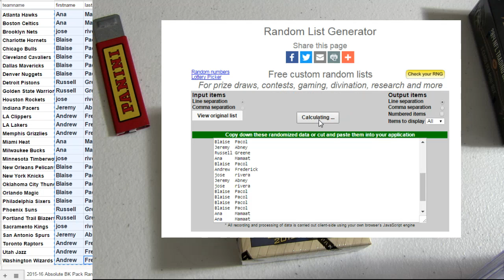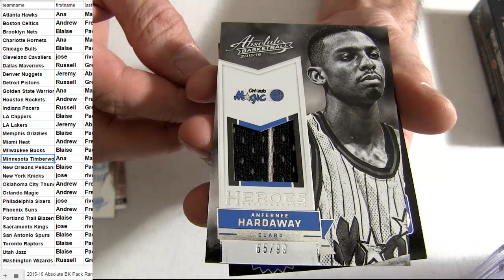15 16 Absolute Pack #22